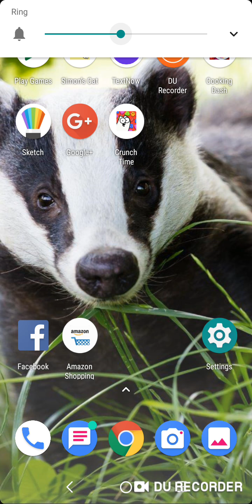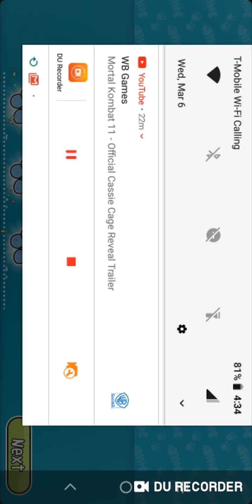Simon's Cat Dash- Boots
A new cat in Simon's cat dash